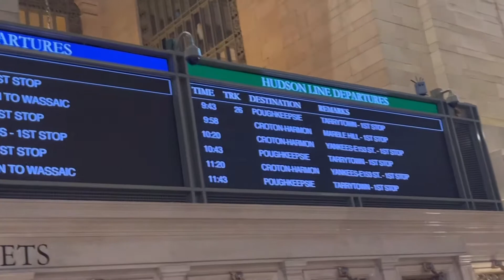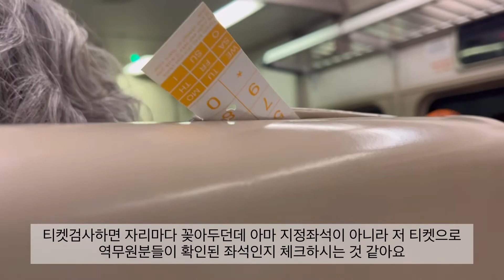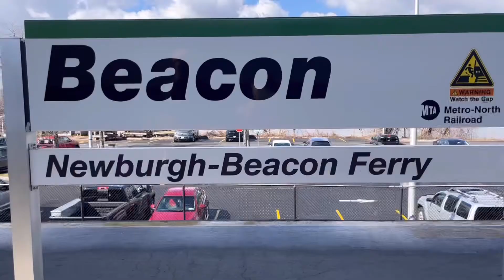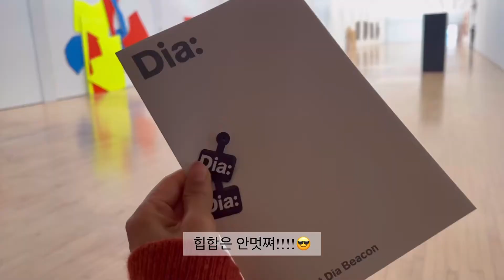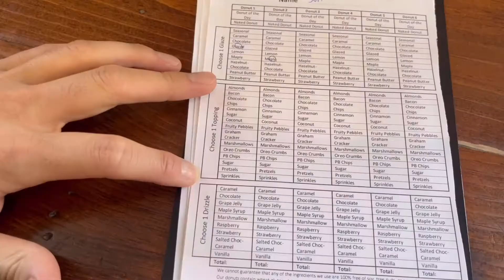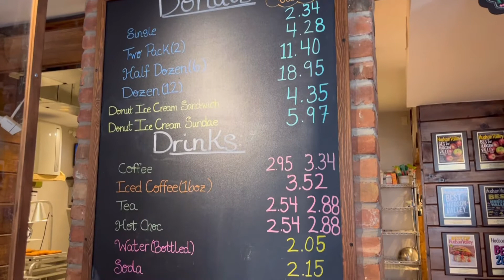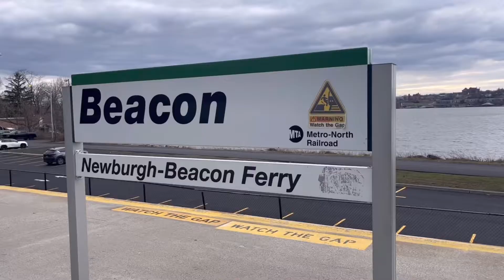vlog. 디아비컨(Dia beacon)가기 가장 좋은 계절은? | 글레이즈드 도넛 | 뉴욕근교여행 | 기차여행 가요..🚂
vlog in nyc 🧸🤎

뉴욕와서 처음으로 근교여행을 다녀왔어요!
디아비컨 다녀온 브이로그입니다 :)